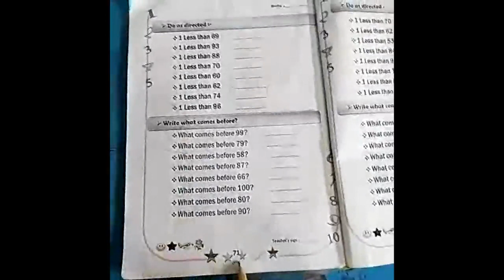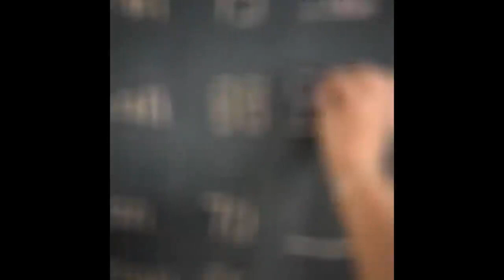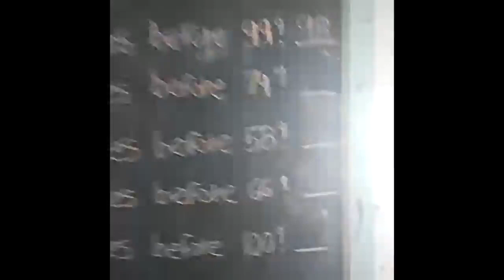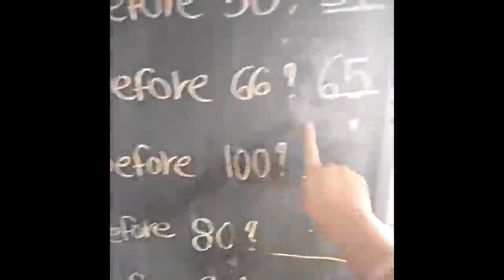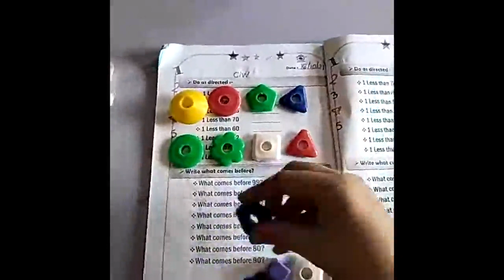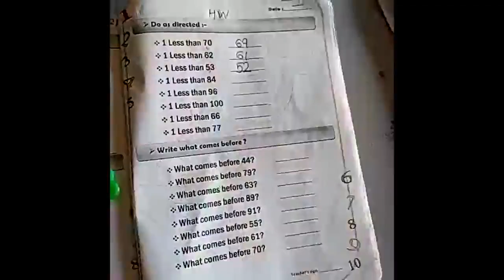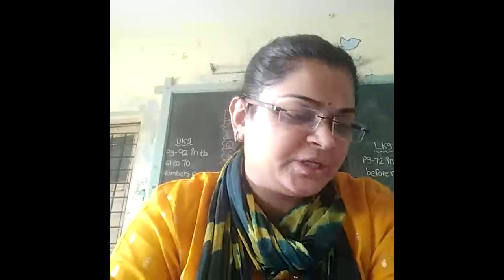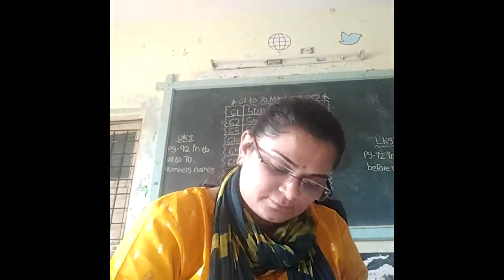16/10/21 Neps/ukg/maths/61 to 70 numbers name in wb